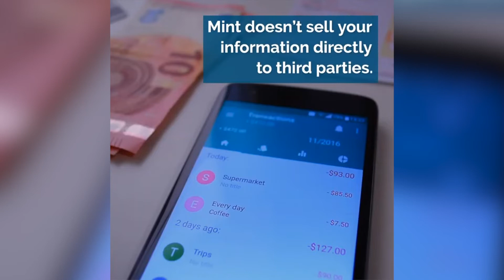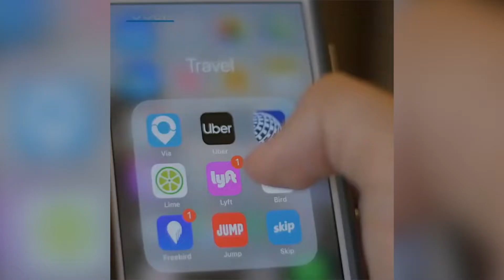8 Apps That Have More Of Your Information Than Your Realise!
Everyone knows apps save your data and information, but some apps don't make it obvious how much they are actually taking, here are 8 shocking apps that have more of your information than you realise.